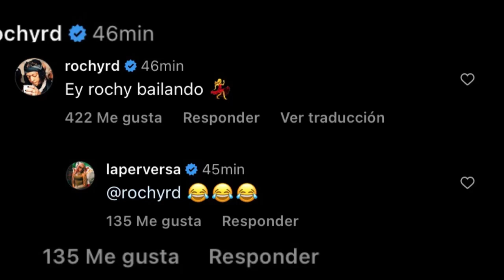ROCHY RD Y LA PERVERSA JUNTOS EN AMOR HACIÉNDOLE UNA TIRADERA A YOMEL EL MELOSO Y SU NUEVA NOVIA